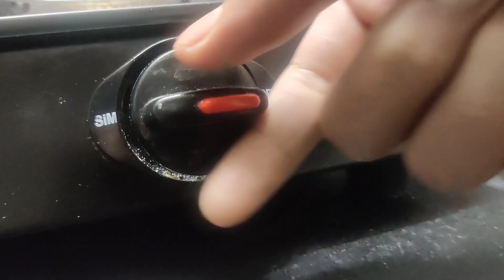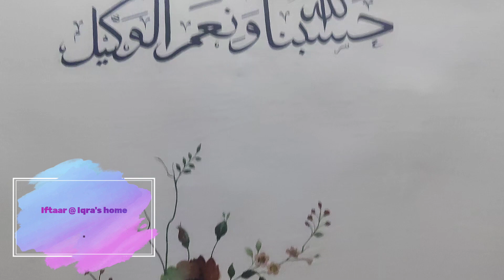Hamari kitten 🐾🐾 ka feeder गुम gaya 🥺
STUCKED short film .